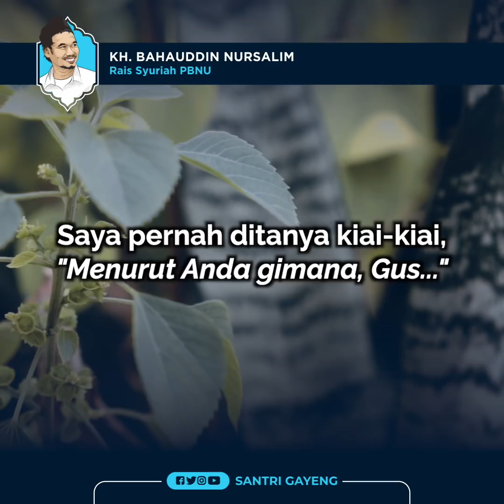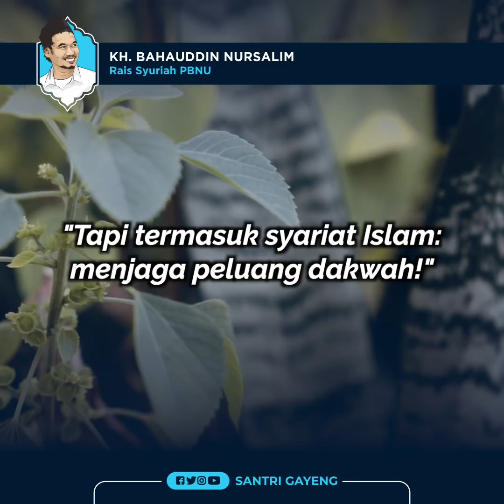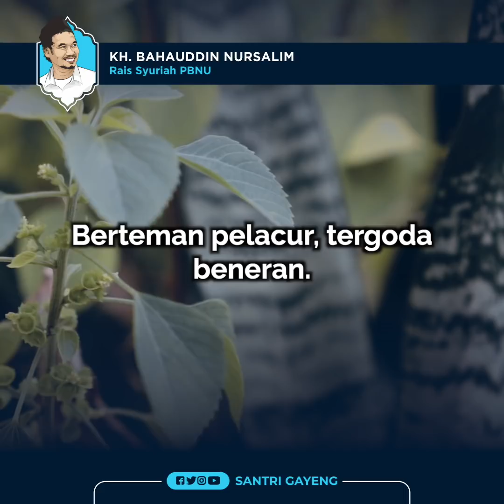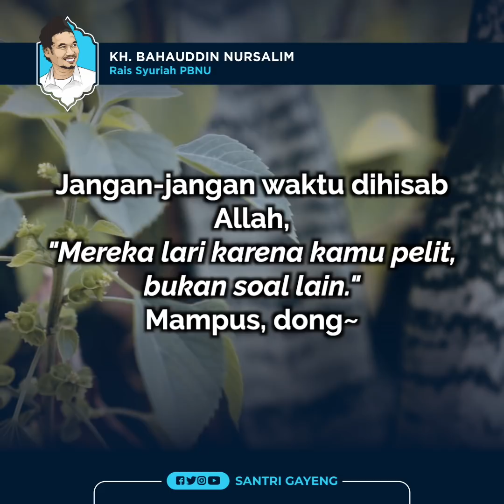Sikap Muslim dalam Melihat Keputusan Negara | Gus Baha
Informasi resmi dari negara bahwa FPI ditetapkan sebagai organisasi terlarang dan ia telah dibubarkan pada hari Rabu (30/12). Dalam tradisi Islam, bagaimana cara melihat keputusan negara seperti ini?!